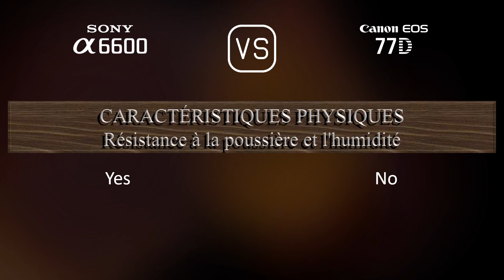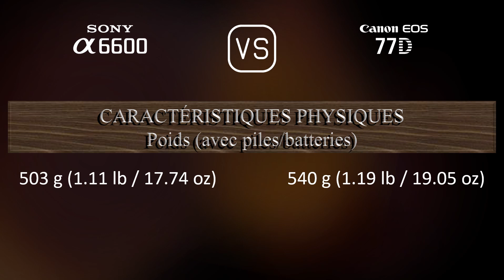Sony A6600 vs. Canon EOS 77D: Une Comparaison de Caractéristiques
Cette vidéo fournit un aperçu des fonctionnalités du Sony A6600 et du Canon EOS 77D dans une comparaison de caractéristiques (comparison of specifications).

00:25 LANCEMENT
00:33 BOÎTIER
00:40 CAPTEUR D'IMAGE
01:01 IMAGE
01:16 OPTIQUE ET MISE AU POINT
01:41 ÉCRAN
01:58 VISEUR
02:13 FONCTIONNALITÉS PHOTOGRAPHIQUES
03:06 FONCTIONNALITÉS VIDÉOGRAPHIQUES
03:20 STOCKAGE
03:24 CONNECTIVITÉ
03:49 CARACTÉRISTIQUES PHYSIQUES
04:07 AUTRES CARACTÉRISTIQUES